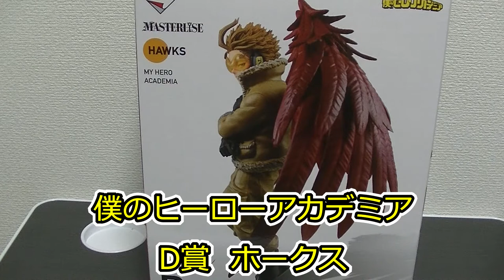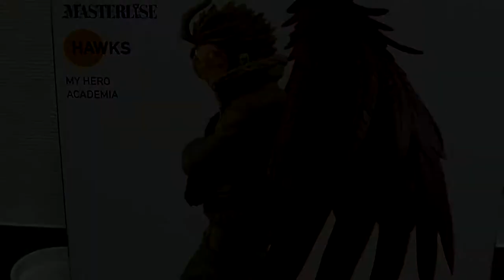一番くじ 僕のヒーローアカデミア I'm ReadyからD賞のホークスを開封します！ やっと手に入れたぜ！ my hero academia